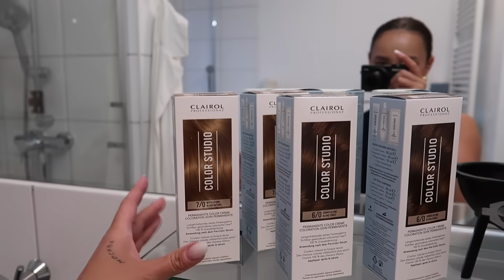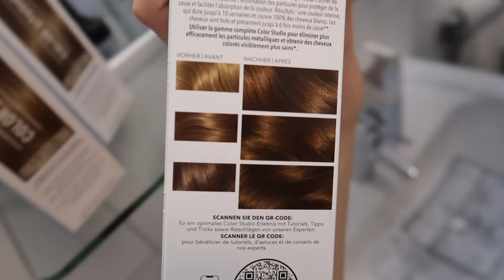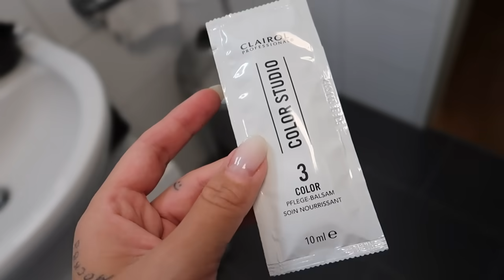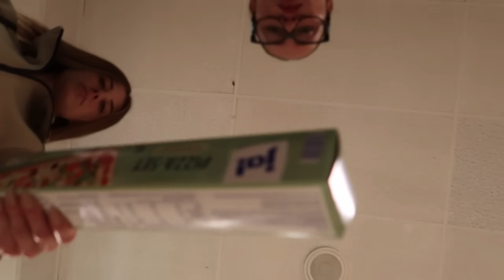Bestie Date 🌹 Haare färben 🌈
Für alle, die sich die Haare bequem von zu Hause färben und trotzdem professionelle Farbergebnisse haben möchten, denen empfehle ich die neue Produktreihe „Color Studio" von Clairol Professional!✨

Die Anwendung ist super easy in nur 3 Schritten und das Ergebnis einfach nur nice! 🥰
Hier findet ihr die Produkte (Anzeige):

Wir haben diese Farben benutzt:
7/0 & 6/0